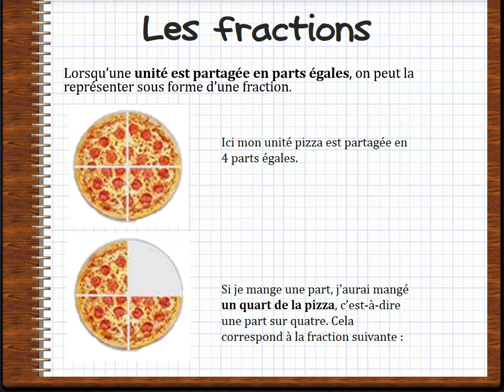Fractions 1 lire écrire et représenter des fractions 960x720